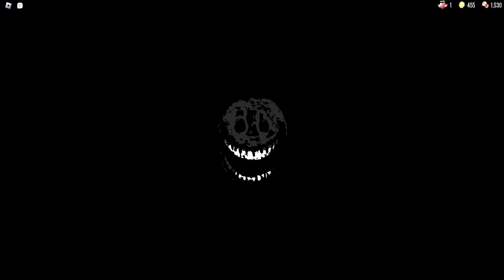Doors 1-96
We were so close to hitting door 100!